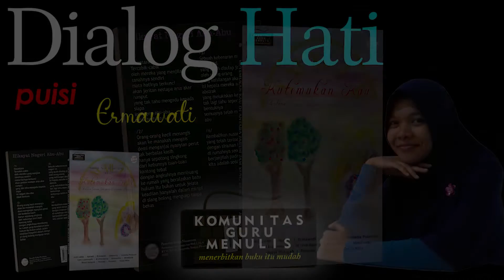Dialog Hati, Puisi Ermawati, backsound Slowly Until We Get There - Joey Pecoraro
Puisi berjudul "Dialog Hati" karya Ermawati, dimuat dalam buku Kutemukan Kau di Antara Jarum Jam yang Bergerak Mundur: Kumpulan Puisi Oktober 2018 #3,

Selamat menikmati